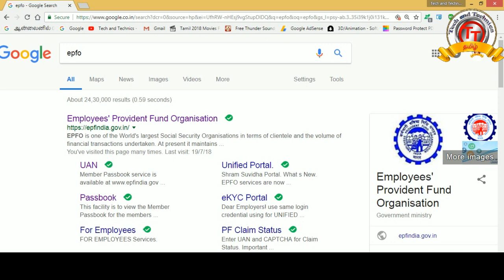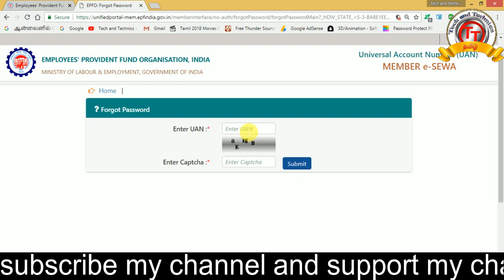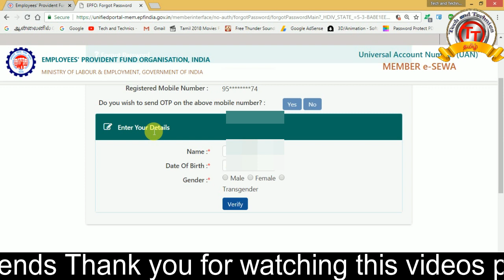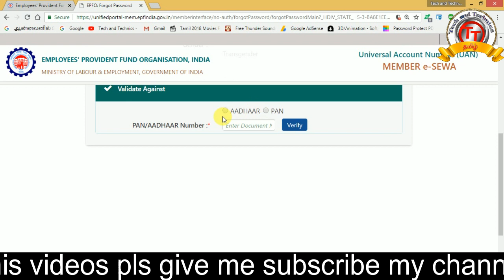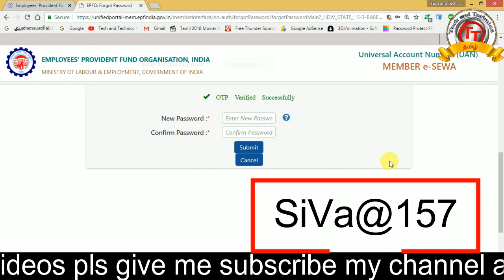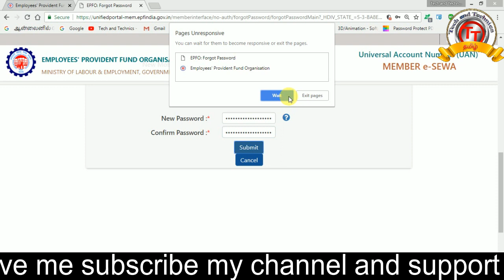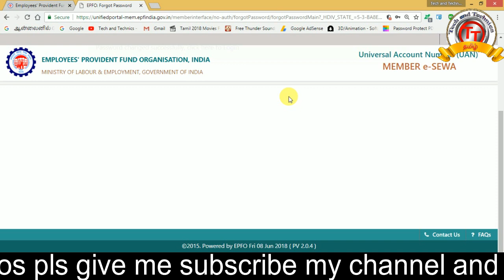How to Reset UAN / EPF / EPFO / PF Password and Update New Mobile Number, If Mobile No. is lost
how to reset uan password

How To Reset UAN / pf Password If Mobile Number Lost | How to Change Update New Mobile Number in UAN in tamil

Forget UAN Password & Mobile No. changed

how to reset password with new mobile no

how to get password when mobile no changed

This videos presented by TECH AND TECHNICS

MARKS MANIKANDAN